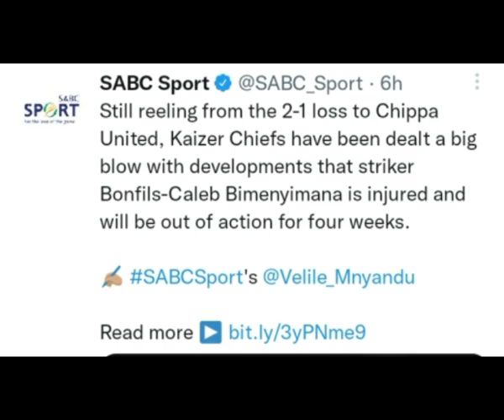Kaizer Chiefs is in Trouble / Sad Announcement For Amakhosi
This video is about kaizer chiefs latest news and psl transfer news and its touch new kaizer chiefs new signing, psl transfer news update and psl news and kaizer chiefs have sign new player. kaizer chiefs new striker, psl news update and news about kaizer chiefs and orlando pirates. kaizer chiefs new players. joining kaizer chiefs
 premiership and south african football soccer, new psl signing
This video is about psl transfer news and kaizer chiefs latest updates news and kaizer chiefs new signings and new strikers of amakhosi.
signings of amakhosi and psl transfer news and updates. kaizer chiefs news and latest updates
chiefs sign new striker  and amakhosi players and psl transfer news 2022. kaizer chiefs new players. and this video also touch latest news about kaizer chiefs and new signings and south african football and soccer updates. psl transfer news about new players and kaizer chiefs news about new signings and new strikers, orlando pirates new signings and mamelodi sundowns new signings and this about new players in kaizer chiefs. amakhosi new signings and new season. psl transfer news updates